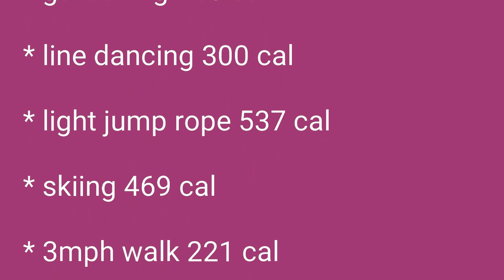10. Calories burn from basic activities - without having to drive to the gym!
"I don't have time to workout!" We all have a bit of wasted time in our day, we all have days where we have an activity that is not normal for our schedule.

These things can make or break your ability to reach your fitness goal. Don't derail your progress with an excuse that might not even be a problem.